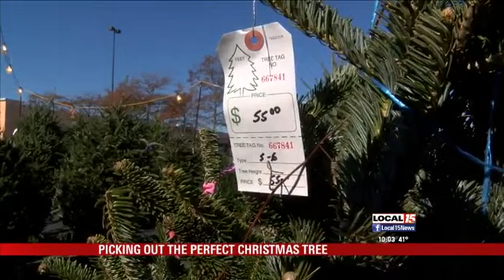Picking Out the Perfect Christmas Tree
MOBILE, Ala. (WPMI) Now that Thanksgiving is over, many people are headed to pick out that perfect tree.

Christmas Tree growers say people might be paying a bit more this year due to competition from artificial tree manufactures who are posing a difficult challenge to natural tree sellers but at Stay Fresh Tree Farm on Azalea Road, business is already looking up.

"People seem to be coming out. I mean its always interesting to see what theyll do on Black Friday, said owner Curtis Robbins.

Cedric Blanks was one of the many people searching for that perfect tree.

Its a tradition. We get up after Thanksgiving and get us a Christmas tree. She [Cedria Blanks] usually picks it out and does a good job, said Blanks, My wife is a bow fanatic. She takes the bows from the top all the way down. She does white lights and red bows on the Christmas tree.

The trees at Stay Fresh Tree Farm hail from the mountains of North Carolina. If youre looking to buy, be prepared for a wide range of prices and sizes to choose from.

Ive got trees from $25 to up to a couple hundred dollars, if you want a thirteen footer, Robbins explained.

Robbins said some of his trees are up to 20 years old.